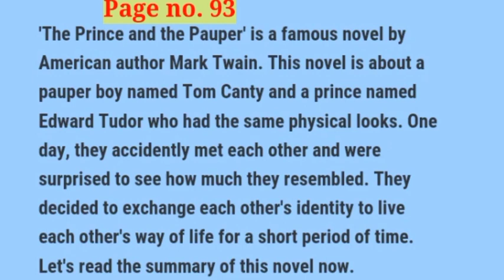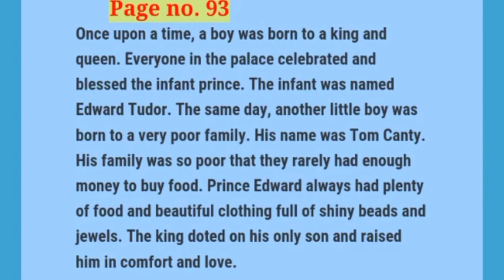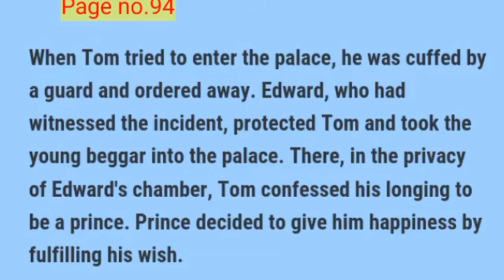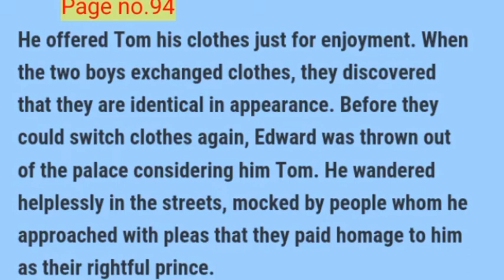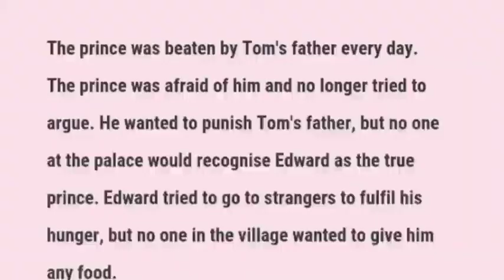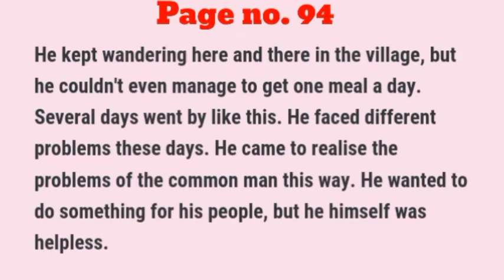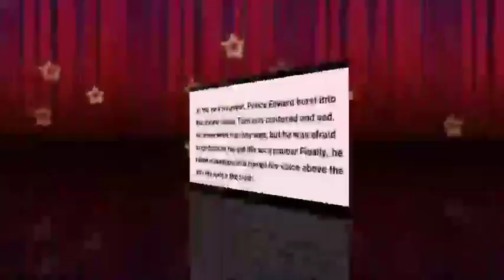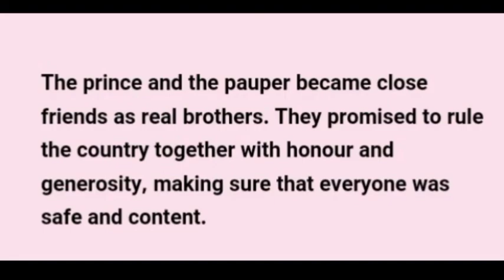The Prince and the Pauper Full Unit Reading Grade 7 English Unit 12 Page no. 93, 94. 95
The Prince and the Pauper
Full Unit Reading
Grade 7 English
Unit 12